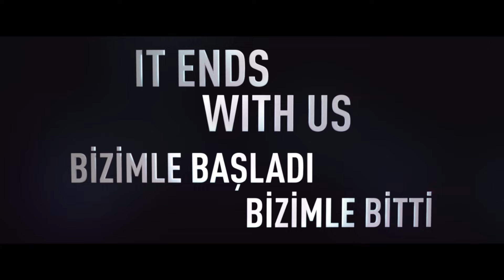It Ends With Us - Bizimle Başladı Bizimle Bitti 16 Ağustos’ta Sinemalarda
Kalmak mı daha zor, gitmek mi?

TME Films'in  Resmi Türkiye kanalı
TME Films kanalına hoşgeldiniz.
Labirent, Buz Devri, X-Men, Maymunlar Cehennemi, Avatar gibi gişe rekoru kıran oscar ödüllü filmlerin adresiyiz. En son fragmanlar ve çok daha fazlası burada!

TME Films'e aittir, tanitim amaclidir. Materyallerin kopyalanmasi veya izinsiz sekilde kullanilmasi kesinlikle yasaktir.